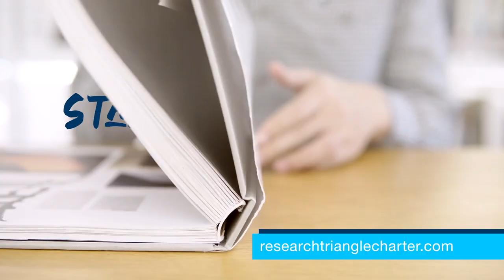Research Triangle Charter Academy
Looking for a "private" school education at a no-cost? Research Triangle Charter Academy is a tuition-free public charter school offering Kindergarten - 8th grade. Apply now to discover our difference.